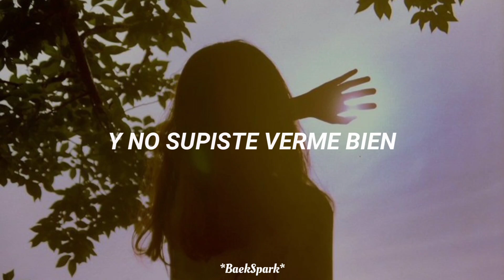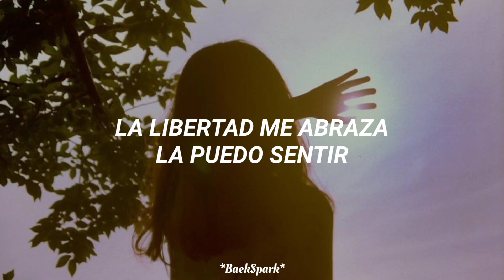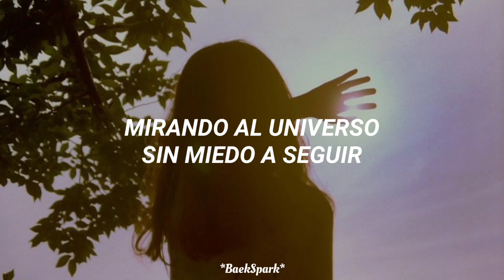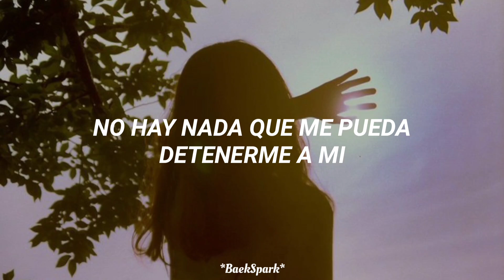Este sentimiento - Rebelde la serie (Jana) // letra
♡Arista: Rebelde la serie
♡Álbum: Rebelde la serie (Official Soundtrack)

Este sentimiento Rebelde sub español
Este sentimiento Rebelde letra en español
Este sentimiento Rebelde subtitulada en español
Este sentimiento Rebelde lyrics in spanish